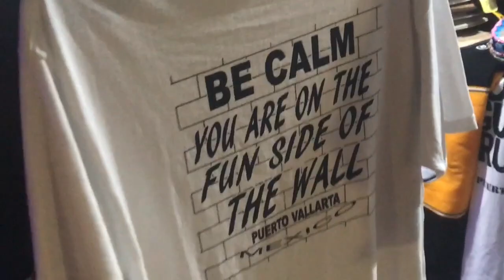Puerto Vallarta Mexico VLOG PART 1!! // Valentina Hidalgo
Instagram/Spotify: vdancer02, Twitter/VSCO: Valentinax07, Snapchat: Notvalentinah, and Musical.ly: hidalgo.